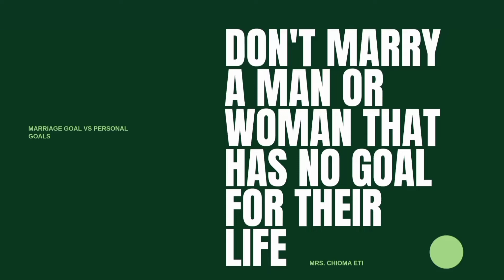Setting a Marriage Goal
Setting a marriage goal is cool, but do not marry a man or woman that do not have goals for their life. Personal goals are as important as Marriage goals - personal goals make up the marriage goal. If you marry a man or woman that does not have a goal for their life, they will shrink your goals, and create setbacks in the relationship.